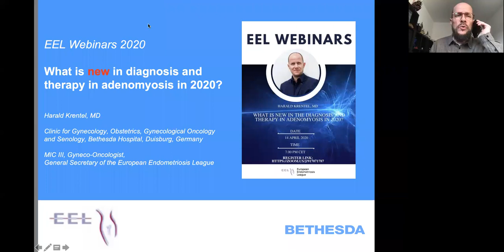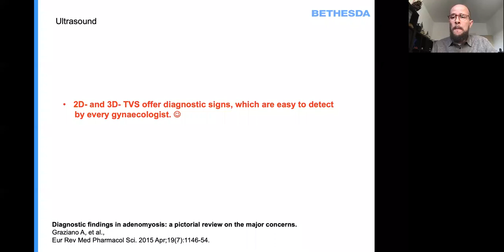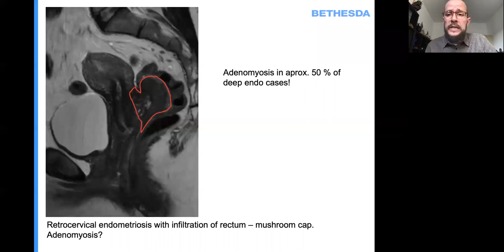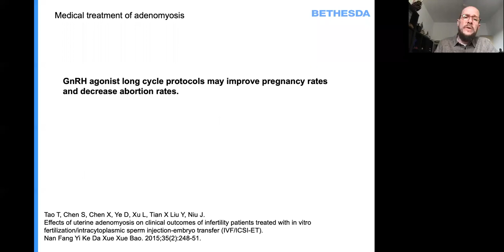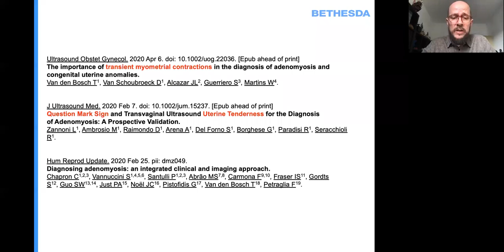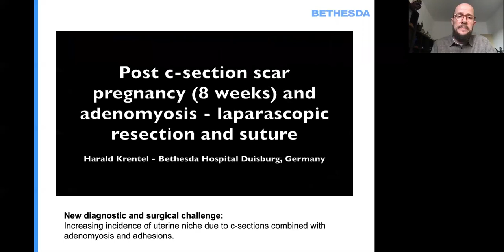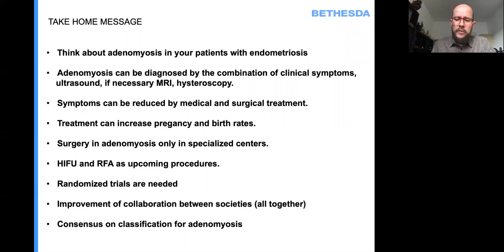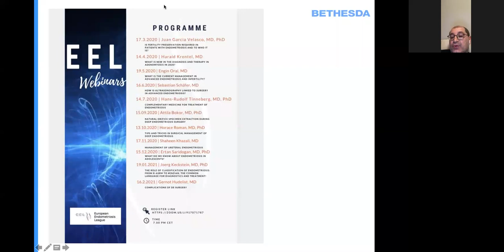EEL Webinar: What is new in the diagnosis and therapy in adenomyosis in 2020? Dr. Harald Krentel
EEL Webinar: What is new in the diagnosis and therapy in adenomyosis in 2020?

Harald Krentel

Full Webinars Program:
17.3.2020 | Juan Garcia Velasco, MD, PhD
Is fertility preservation required in patients with endometriosis and to who it is?
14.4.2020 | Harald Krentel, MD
What is new in the diagnosis and therapy in adenomyosis in 2020?
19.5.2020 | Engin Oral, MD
What is the current management in advanced endometriosis and infertility?
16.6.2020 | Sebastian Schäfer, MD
How is ultrasonography linked to surgery in advanced endometriosis?
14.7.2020 | Hans-Rudolf Tinneberg, MD, PhD
Complementary medicine for treatment of endometriosis
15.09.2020 | Attila Bokor, MD, PhD
Natural Orifice Specimen Extraction during Deep Endometriosis Surgery
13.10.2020 | Horace Roman, MD, PhD
Tips and tricks in surgical management of deep endometriosis
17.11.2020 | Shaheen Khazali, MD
Management of ureteral endometriosis
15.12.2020 | Ertan Saridogan, MD, PhD
What do we know about endometriosis in adolescents?
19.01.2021 | Joerg Keckstein, MD, PhD
The role of classification of endometriosis: from r-ASRM to ENZIAN, the common language for diagnostics and treatment!
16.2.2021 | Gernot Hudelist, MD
Complications of DE surgery

Time: 7 PM CET